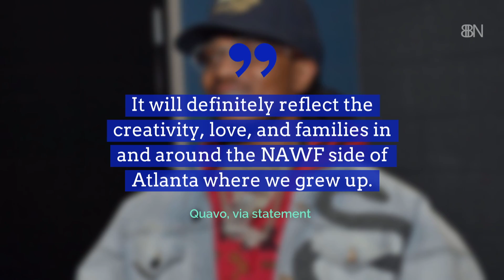Quavo Is Getting Into Making Shows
It's actually a kids show.